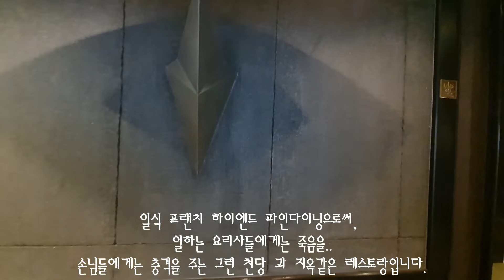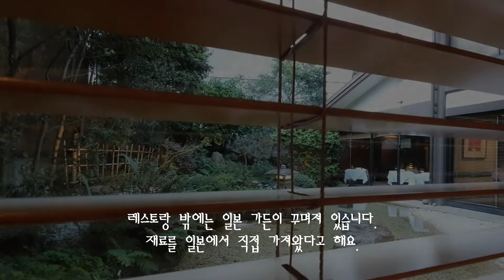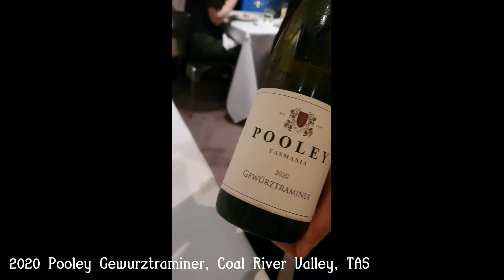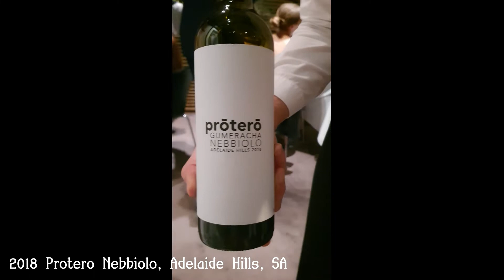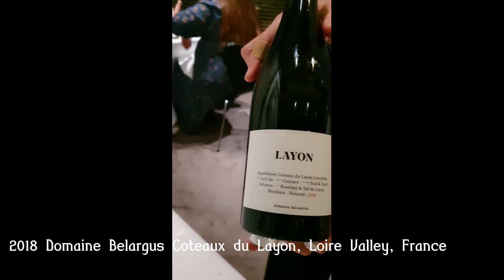Tetsuya's 시드니 하이엔드 끝판왕 레스토랑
제가 일했었던 Tetsuya's 레스토랑을 다녀왔습니다.
일 그만둘때 다짐했었죠. 난 요리사를 빨리 그만둬야 겠다.
어쨋든, 성공해서 돌아오리라 다짐하고 나갔었는데...
성공까지는 못했고, 성장까지는 해서 돌아온거 같습니다. ^^

호주 요리/호텔유학&이민&취업 전문 유학원 셰프크루
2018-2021 QTHC/QCA 선정 대한민국 최우수  유학원상
"우리는 꿈팔이가 아니다." - Jay Lee 셰프크루 대표 -

2015년부터  600여명이 찾아주신 명실상부
최고의 시드니 현지 요리유학.이민.취업 전문 유학원 입니다.